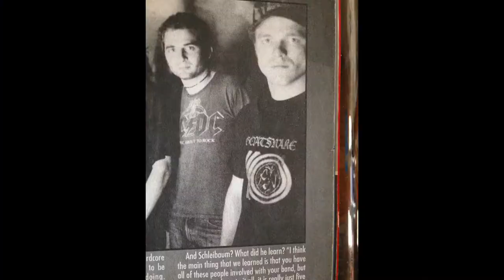Episode 20: A Case of Mistaken Identity with Mike Hickey (Venom, Cronos, Carcass, Cathedral)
On this week's episode of Between Two Amps, we have an AMAZING guest, Mike Hickey.  He's played in Venom, Cronos, Carcass (Heartwork era), Cathedral (Ethereal Mirror era), and even with Daryl Hall of that little band, Hall and Oates.  We talk about how Mike first started with guitar in Massachusetts, quit music college to play rock and move to LA, almost joining LA Guns, landing the gig with Venom (BIG twist on how that cam about), taking over bass duties with Cathedral on the Ethereal Mirror tour and convincing them to stop tuning to A, getting the call from Carcass to replace Mike Amott on guitar, how to get the legendary Carcass guitar tone, how to keep a Les Paul in tune (as demonstrated on an original '59 LP Burst), and LOTS MORE!!!

Between Two Amps Intro Music written and performed by godcollider (Available and on iTunes)